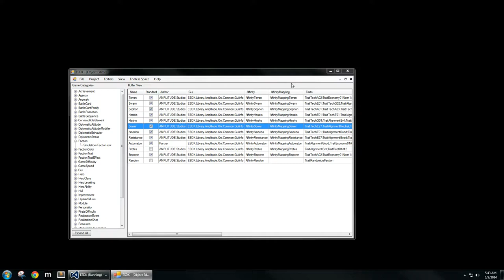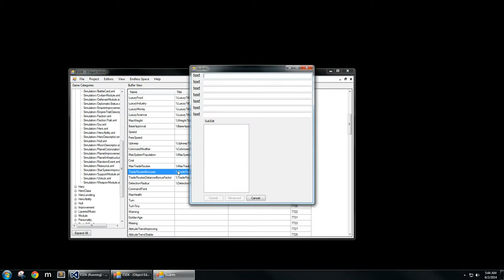ESDK Preview 2